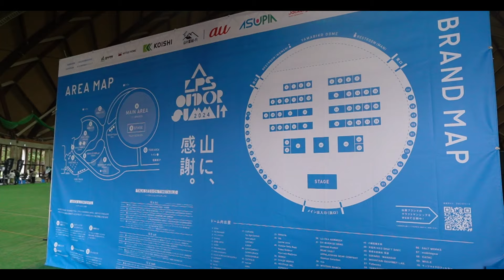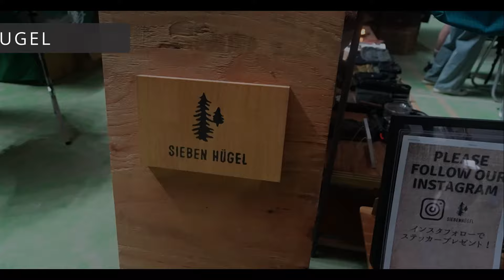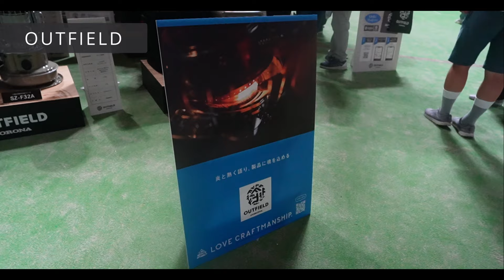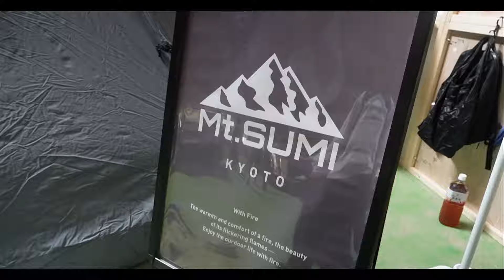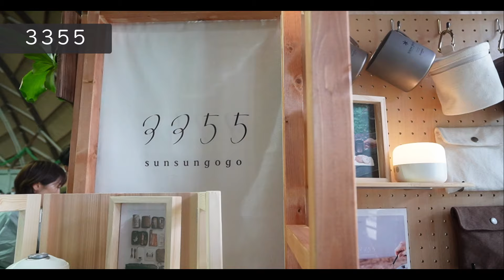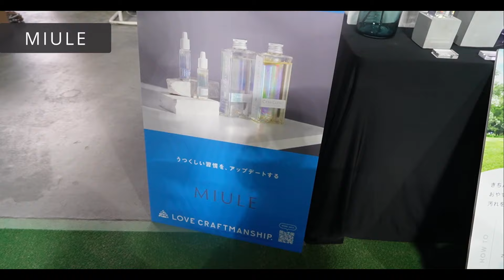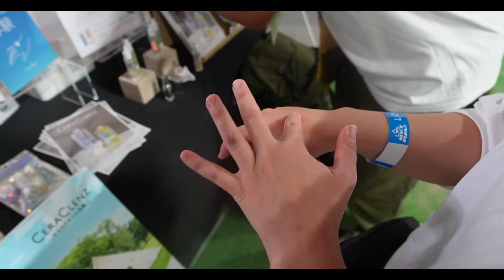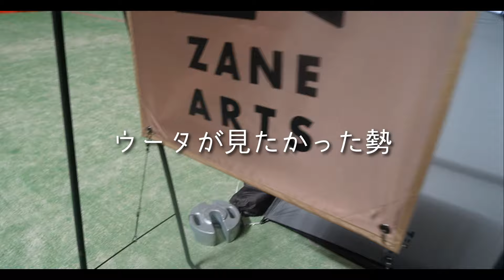長野のビックイベントに参加したら財布が薄くなりました【ALPS OUTDOOR SUMMIT（アルプスアウトドアサミット）in長野県松本市】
▼チャンネルページはこちらからどうぞ！

こんにちは、Little Tripのたしちゃんです。

今回は、昨日今日で開催されました「ALPS OUTDOOR SUMMIT（アルプスアウトドアサミッット）」に参加してきたので、会場の様子をお届けします！

すなさん一押しのビックイベント、どんだけ楽しいんだ？！とおっかなびっくりでしたが、食もイベントもしっかり楽しむことができました^^

また何か買ってるわ、と生暖かい目で……

SIGMA fp
SIGMA 105mm F2.8 DG DN MACRO | Art
100-400mm F5-6.3 DG DN OS | Contemporary
SONY ZV-E10
SONY E 11mm F1.8 (SEL11F18)

Little Tripでは日本国内の「行って見たい！」を後押しするようなコンテンツを発信していきたいと思います！
キャンプ動画や聖地巡礼、CINEMATIC_VLOGにも挑戦してまいります◎

In Little Trip, I would like to send out contents that support "I want to go and see!" In Japan!
We will also challenge camping videos, pilgrimages to sacred places, and CINEMATIC_VLOG:)